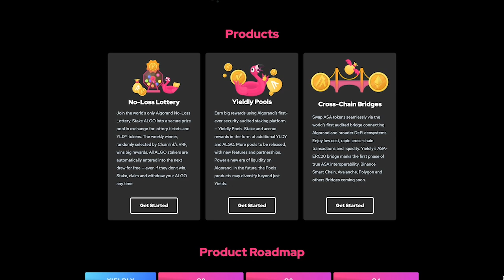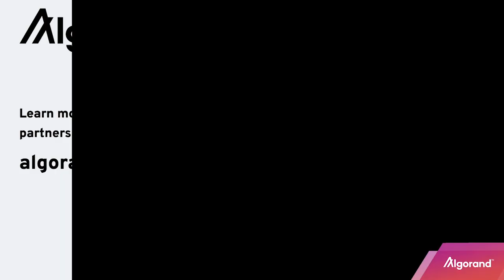The Future of Finance: Expanding DeFi on Algorand with Yieldly.Finance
Algorand's VP of Marketing Keli Callaghan sat down with Yieldly Co-Founder Sebastian Quinn to talk about how Yieldly is expanding DeFi on Algorand.

0:48 Introduction
3:16 Yieldly Launch
6:15 Asia Accelerator
7:25 Yieldly DeFi Products
12:47 Building on Algorand
17:00 Algorand Virtual Machine